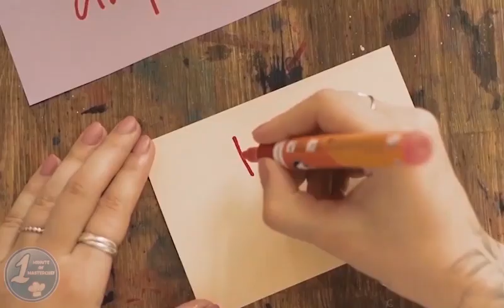One dessert cannot be easily smashed and got eliminated! | Dessert Masters Australia Episode 3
Dessert Masters Australia Season 1 Episode 3 is called Smashing Desserts Elimination Challenge.